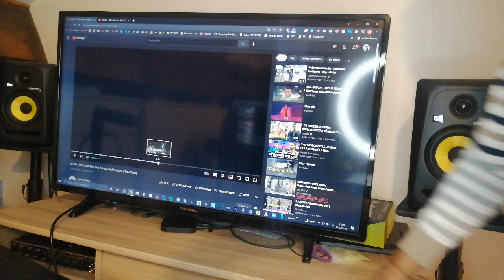REACTION Dj P2N feat. Tenor & Dj Amaroula - LIKOLO REMIX (Clip officiel)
Dj P2N - LIKOLO REMIX feat Tenor & Dj Amaroula (Clip officiel)